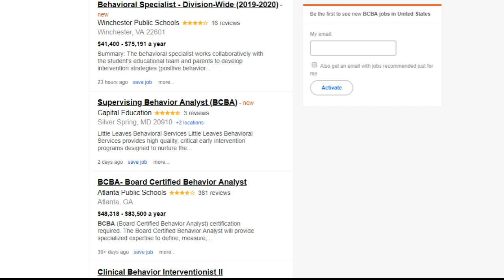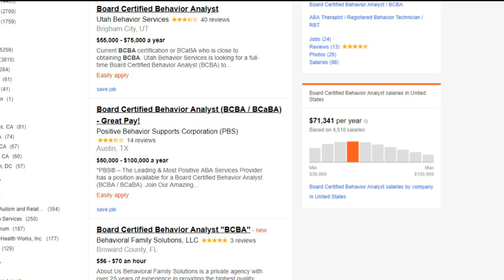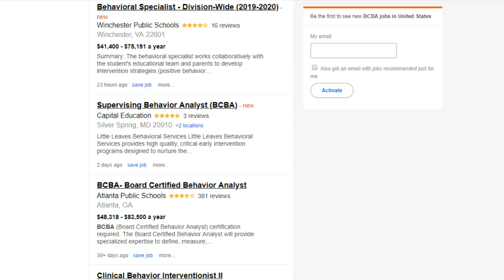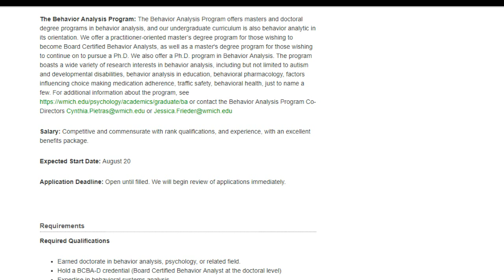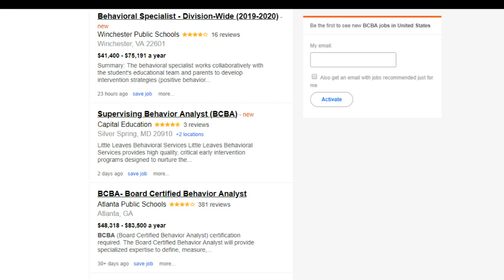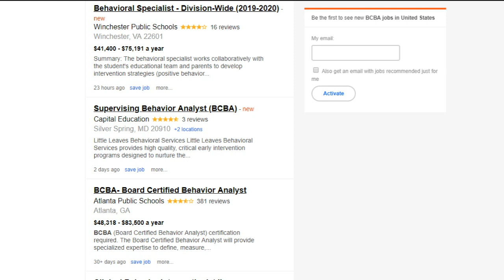BCBA's in the Workplace: Where do Board Certified Analysts Work: BCBA Salary and Career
Where do Board Certified Behavior Analysts Work